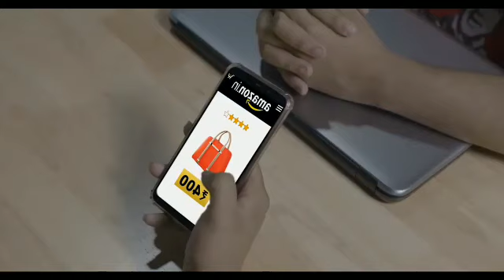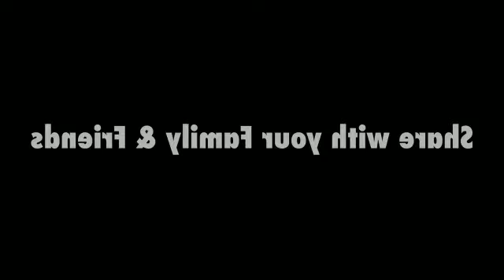Amit bhadana - Office Office (Kahani Har Daftar Ki)